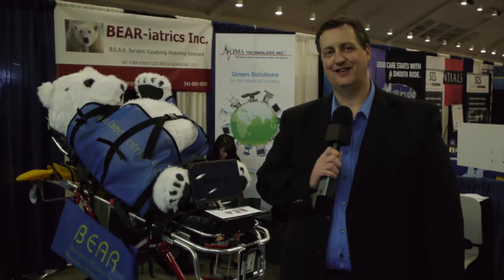Innovative Vendors Give Hands On Opportunities at EMS Today 2012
MedicCast TV host Jamie Davis, the Podmedic covers EMS Today 2012 in Baltimore and shares some of the reasons you need to attend this conference. With all of the vendors and exhibitors in attendance, it is the perfect opportunity to get your hands on some of the emergency medical services tools you only get to see pictures of in magazines and catalogs.

When you come to a show like this, you can try out all of those interesting and innovative tools you've been wondering about and help to decide if they are the thing that will make your ambulance a better tool for servicing the patients in your community when they call for help.

EMS Today is one of the top health and medical conferences out there and focuses on emergency care and emergency medical services. A special thank you to JEMS.com and Elsevier for inviting us to join them and cover the show in person.